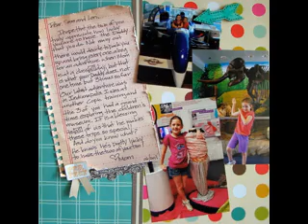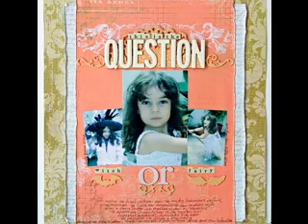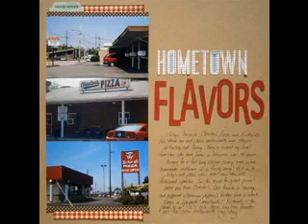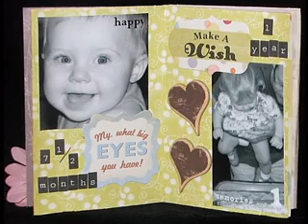Easy Cricket scrapbooking